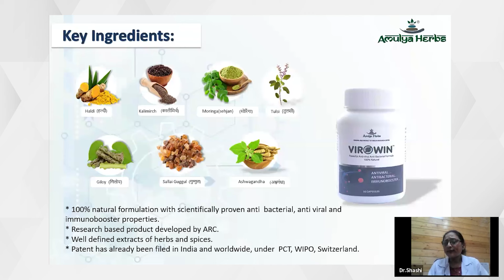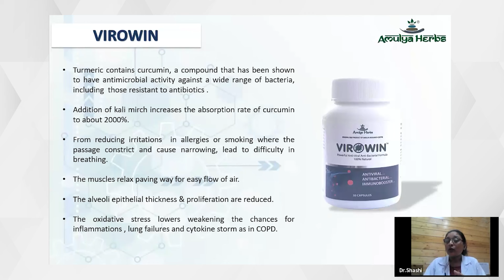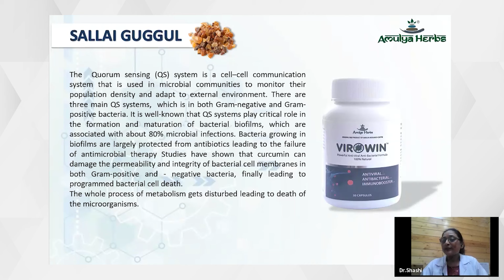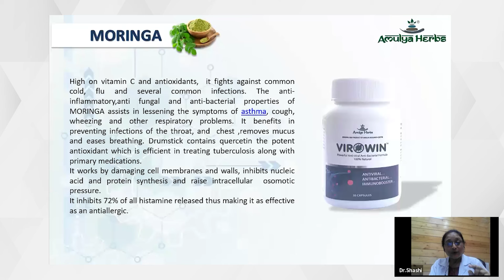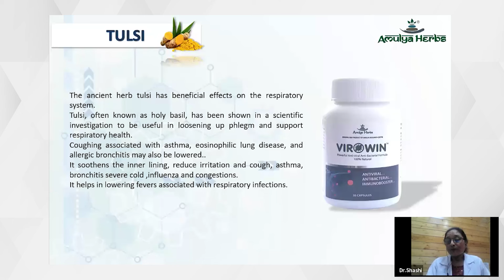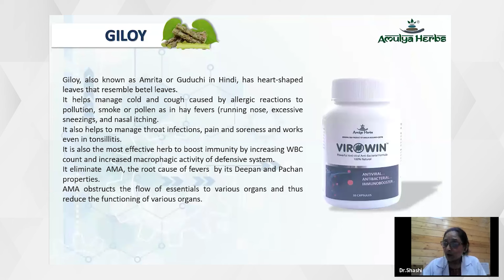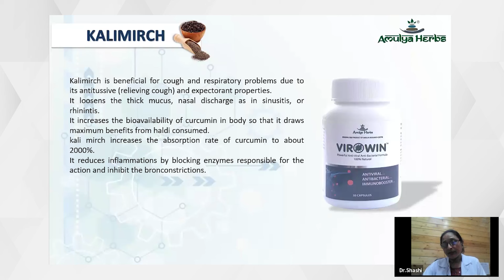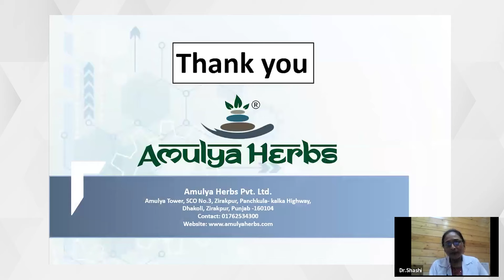Victory over illness | Virowin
AMULYA VIROWIN SPECIAL FEATURE: Strengthens your immune system and increases your ability to fight infections, prevents lung inflammation and beneficial in cold, cough, asthma, and respiratory related diseases.